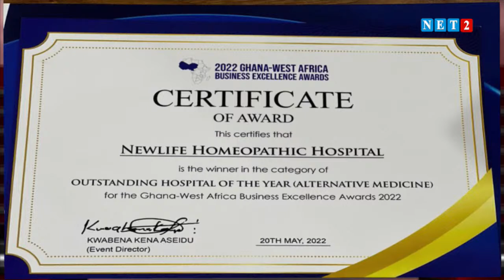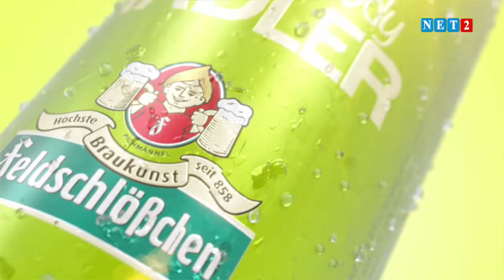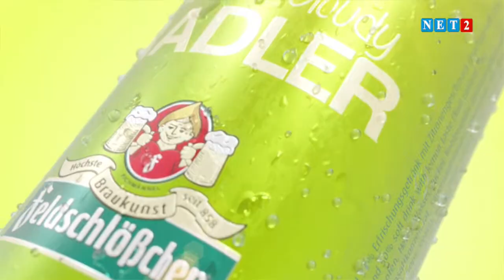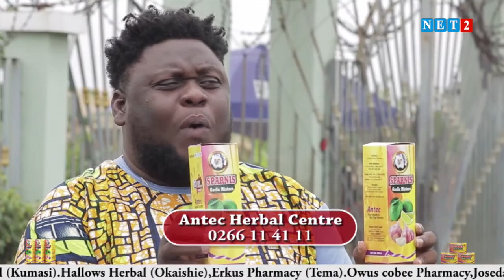THE SEAT WITH HON. COLLINS OWUSU AMANKWAH, FMR. VICE CHAIR. - DEF. & INT. C'TTEE (MAY 25, 2022)